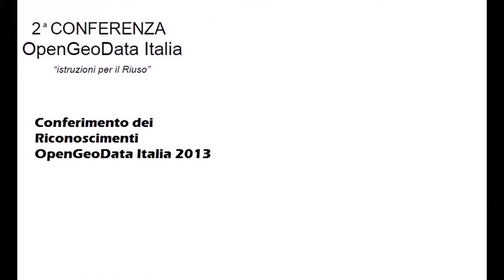OpenGeoData Italia 2014 - Riconoscimenti 2014